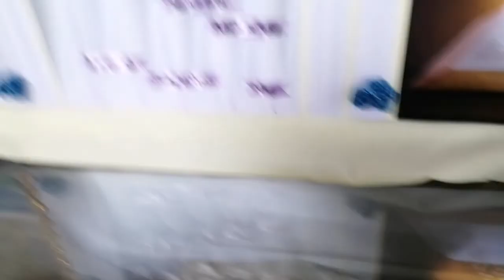FINAL DESTINATION THE LAST DAY DADDYS funeral WELOVEYOU wemissyou papa bob mirlytv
Lolo DOD paalam regards kami kai nanay.
sa wakas kitanay nagid kamo sa langit.
Nakakakalungkot at subrang sakit na mawalan ng ama ngunit, Bible says ang kamatayan ay kadaogan.
wala ng pag hihirap o pag titiis.
Papa sa wakas magka sama na kayo ni nanay sa heaven at kasama na kayo ni Lord.
 in seven months of waiting and sacrifice nag kita rin kayo sa wakas.
Dalangin koy gabayan nyo kami sa araw araw mahal kung

                AMAT INA
    MAHAL NA MAHAL NAMIN KAYO.

For good vibes purpose only.